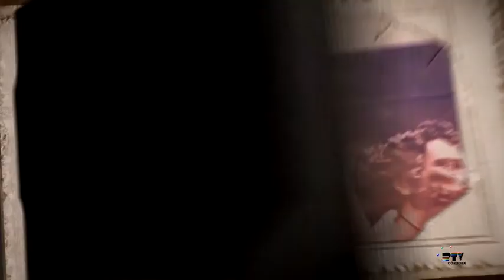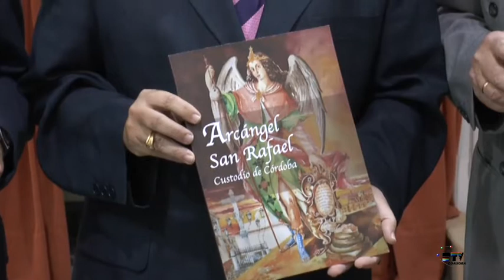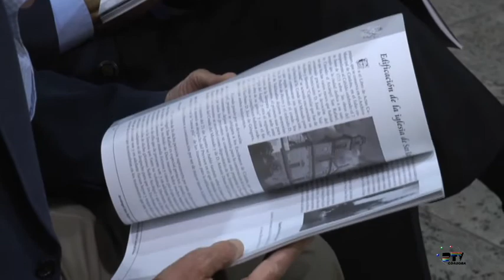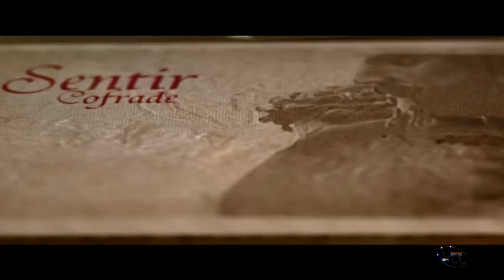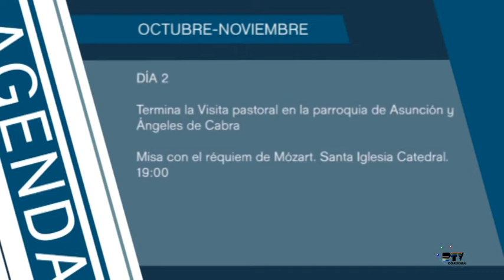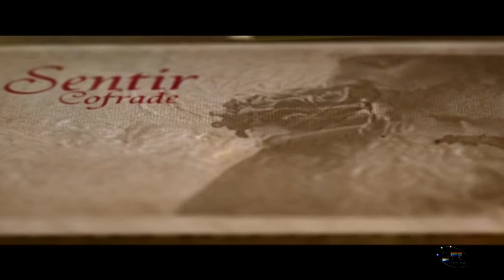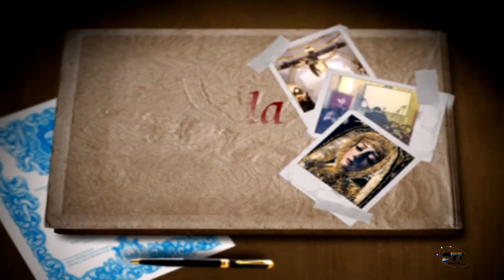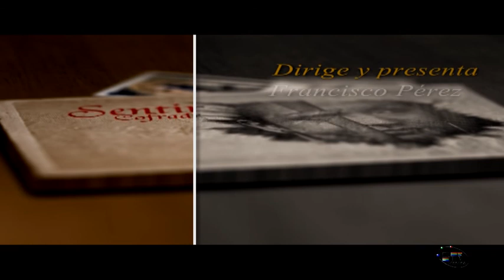Sentir Cofrade 29 Octubre 2014